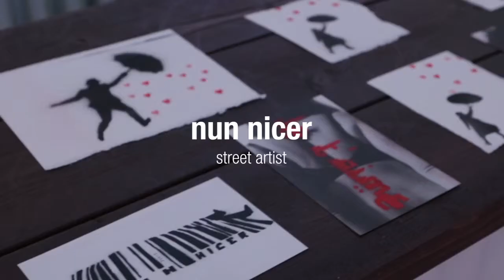Glaceau Vitaminwater - Shinebright Studio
Vitaminwater were looking to position themselves as a “fuel for ideas” amongst the creative classes, including artists, designers, entrepreneurs, and media professionals. So we set about providing upcoming creative talent with a unique platform.